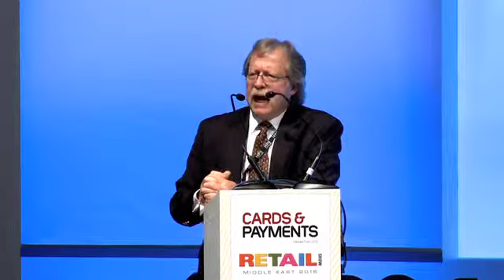James Wayman on payments, access and identification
Professor James Wayman, Director Biometric Identification Research Program at San Jose State University on authentication technology as a solution to the identity crisis.